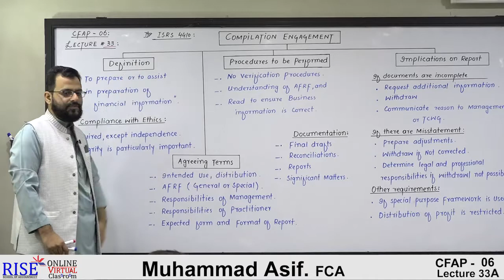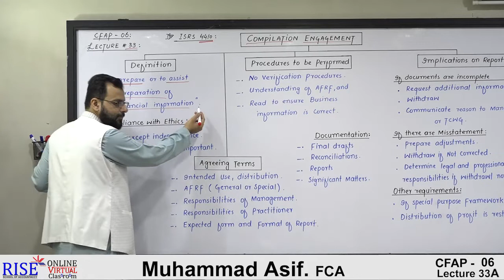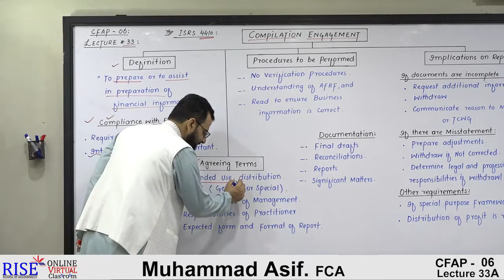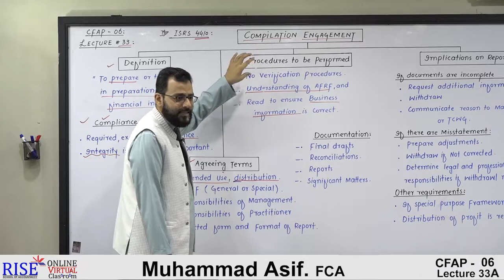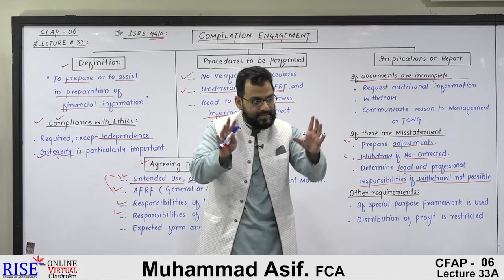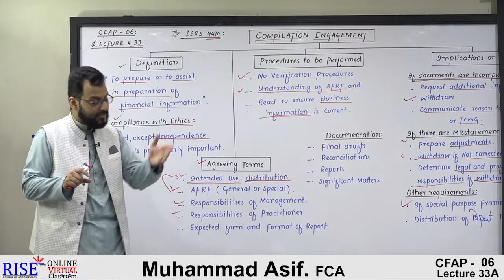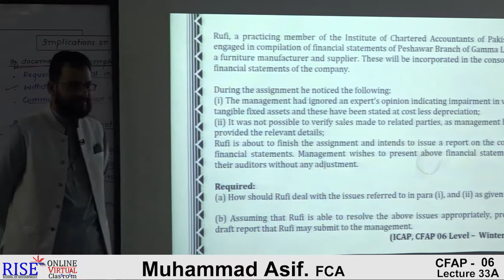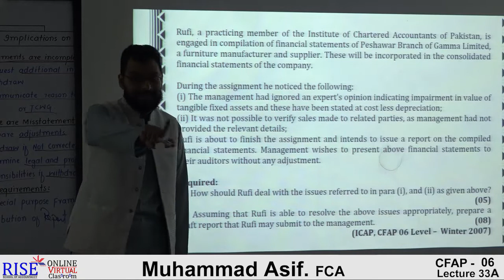CFAP 06 || Muhammad Asif, FCA || Lecture 33A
ISRS 4410 Compilation Engagement